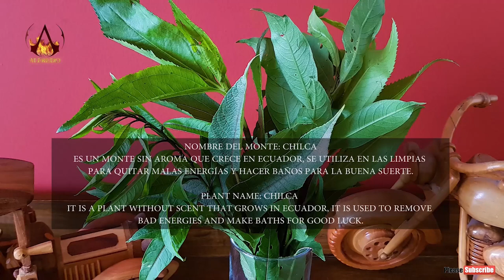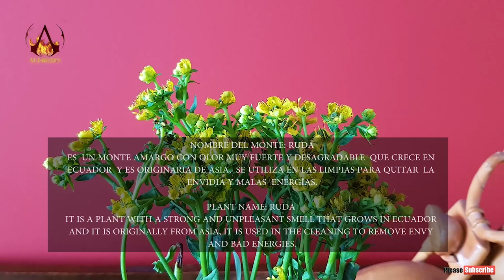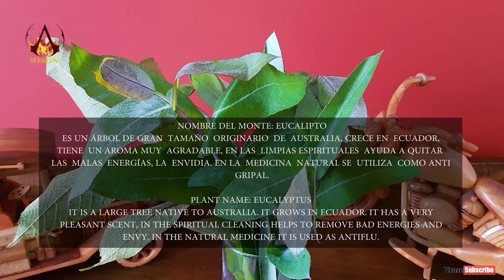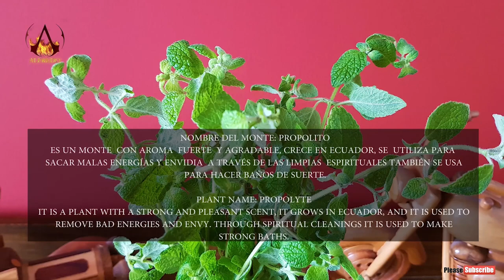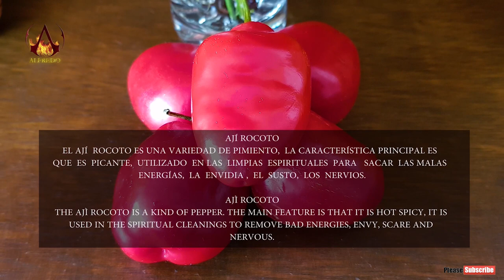PAULINA LIMPIA, RELAXING ASMR HEAD and SHOULDER MASSAGE, SPIRITUAL CLEANSING, LIMPIA, CUENCA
Limpias with Dona Rosa and Paulina, the Healers do spiritual cleanses, and they speak in Kichwa which is an ancient language, the few words in Spanish they say are about taking out envy, bad air, fears and bad energy.

Limpias con doña Rosa y Paulina, las curanderas hacen limpias espirituales hablan en quechua, un idioma antiguo, las pocas palabras en español que dice son sobre sacar la envidia, el mal aire, los miedos y la mala energía.
Al final de este video está la información sobre las plantas medicinales.